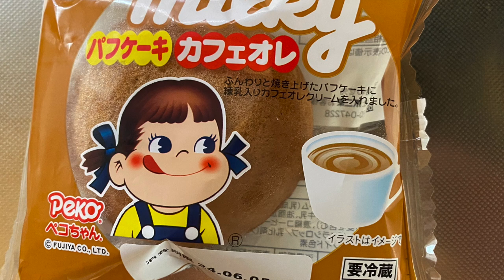【スイーツ（JAPAN sweets）】ミルキーパフケーキカフェオレ（puff cake cafe au lait）「不二家」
ミルキーパフケーキカフェオレ（puff cake cafe au lait）

161kcal